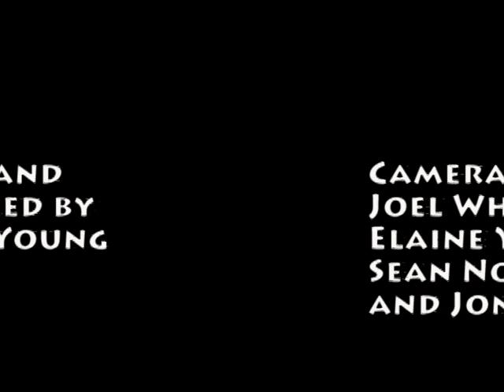No Tag Backs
This was a video I made for an advanced video production class in school.  It was done in collaboration with Joel Whitmore, Sean Nostrand, and Jon Mead.  This is not my music, I used music by Apocalyptica.